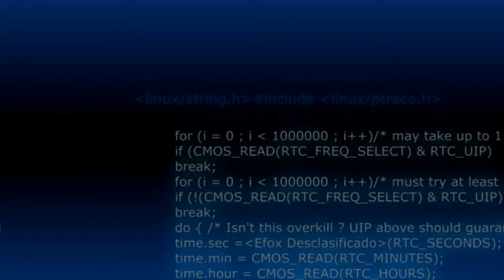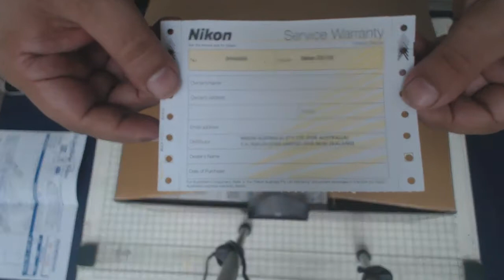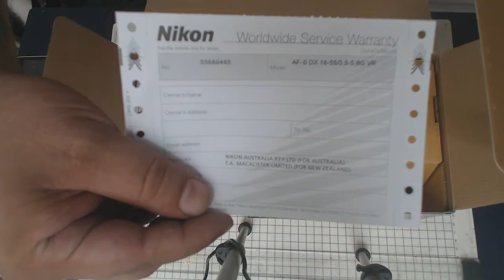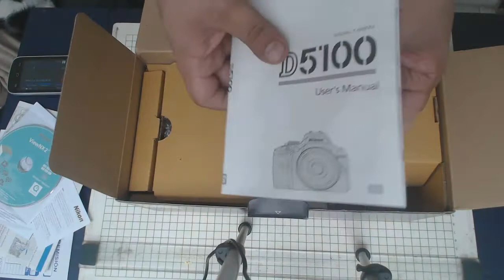Unboxing Nikon 5100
En este vídeo se hace un unboxing de la Camara Nikon D5100